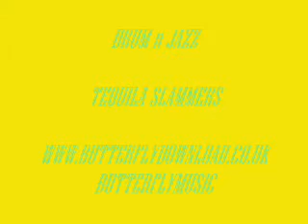DRUM n JAZZ - TEQUILA SLAMMERS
DRUN n JAZZ

TEQUILA SLAMMERS

BUTTERFLYMUSIC